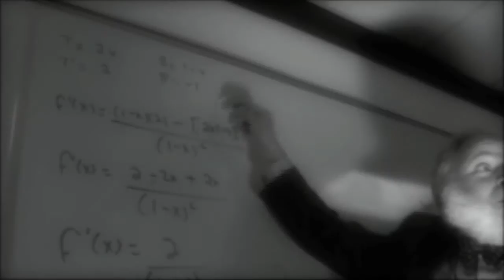New Mathways Project